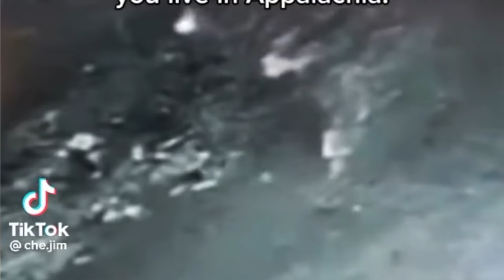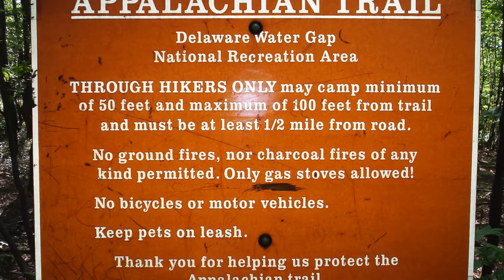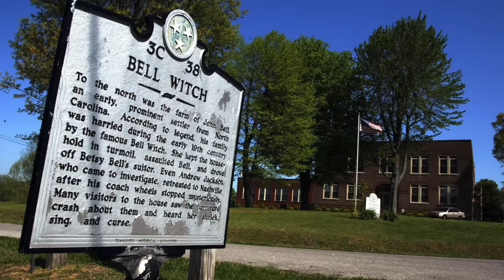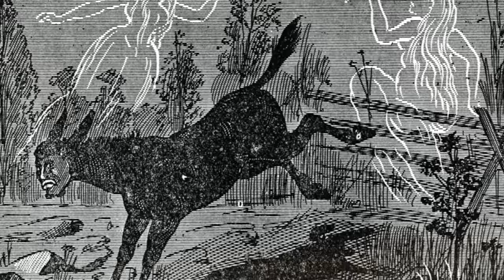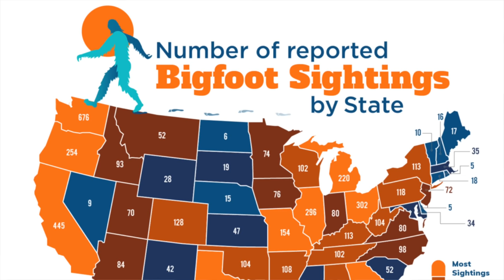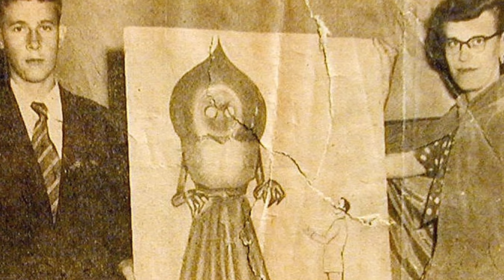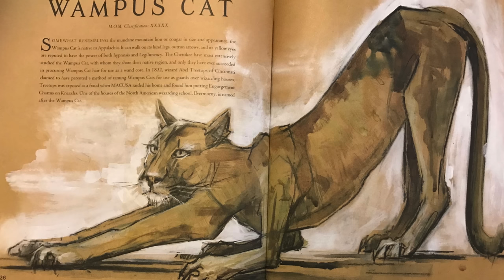APPALACHIA: UNA DE LAS ZONAS MÁS MISTERIOSAS y los avistamientos extraños que hay son 😳 WOW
Los quiero :)!